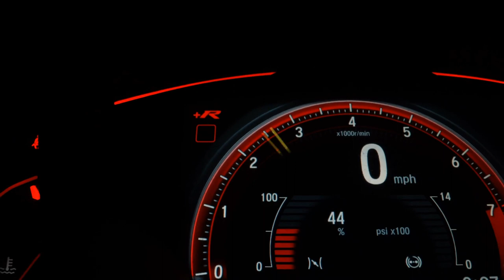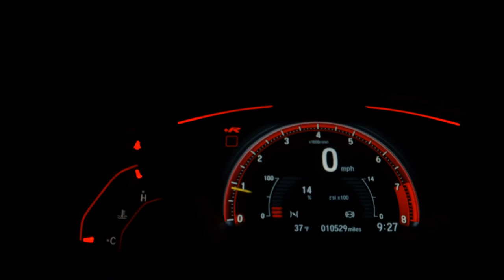NISSAN MARCH - 2018 - São Paulo/SP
AIRBAGS , ABS, DIREÇÃO ELETRICA

* Aceitamos trocas, financiamos com as melhores taxas do mercado em até 60x.
* Parcelamos sua entrada no cartão de crédito em até 18x.

Dados do Veículo
Veículo: NISSAN / MARCH 1.0 S 12V
Ano: 2017/2018
Combustível: FLEX
Portas: 4 PORTAS
Câmbio: Manual
Cor: BRANCA
KM: 64.000

✅ Air Bag
✅ Ar Condicionado
✅ Ar Quente
✅ Desembaçador Traseiro
✅ Direção Hidráulica
✅ Freio ABS
✅ Sensor de Estacionamento
✅ Travas Elétricas
✅ Vidros Elétricos
✅ Entrada USB
✅ Air Bag Passageiro
✅ Direção Elétrica